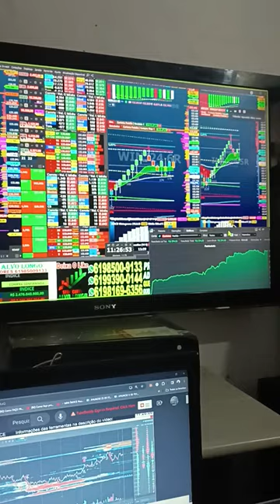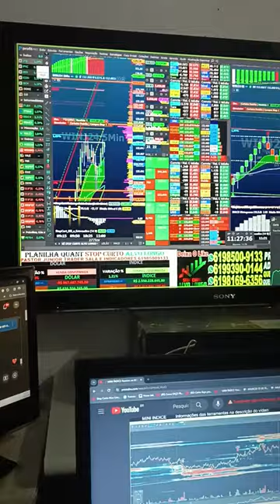VIRADA DE CHAVE ÍNDICE E DÓLAR SALA AO VIVO 9H COM OPERACIONAL SCALPER REGRA COLORAÇÃO SINAL CIFRÃO